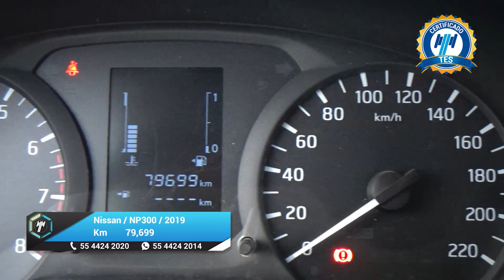Nissan / NP300 Doble Cabina / 2019 - 27191